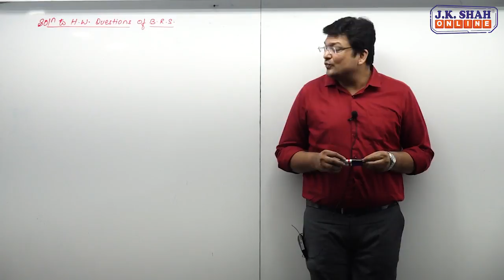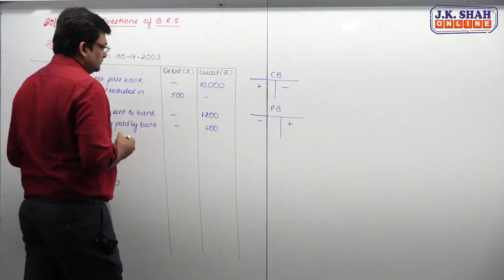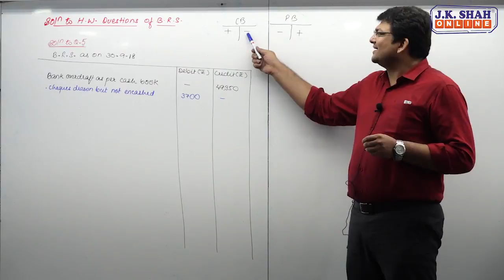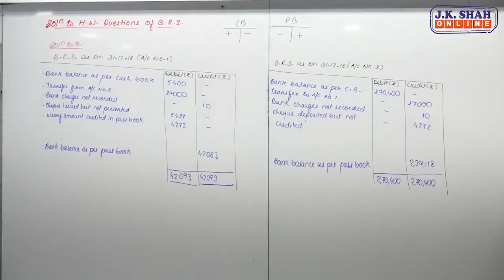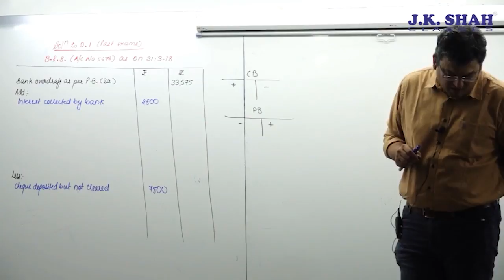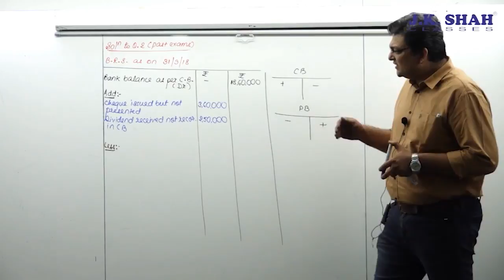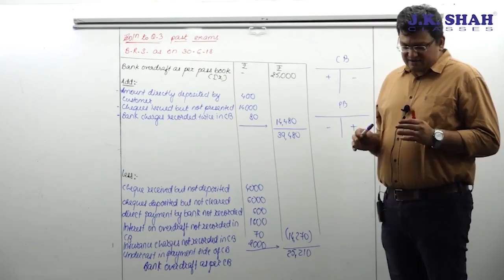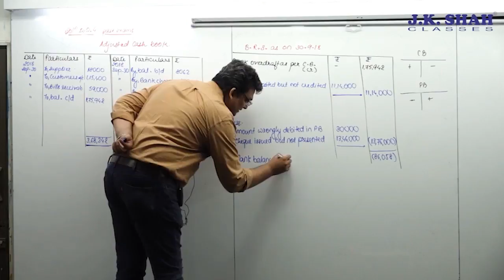HW and past exam Qs of BRS Lecture 71